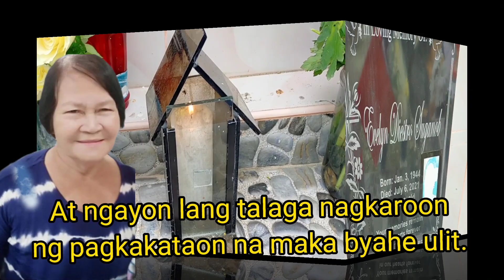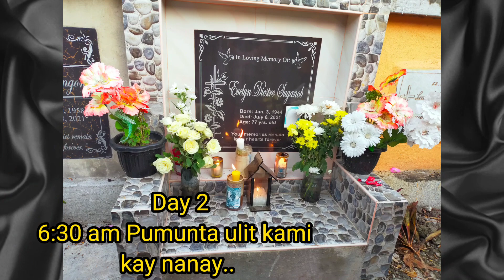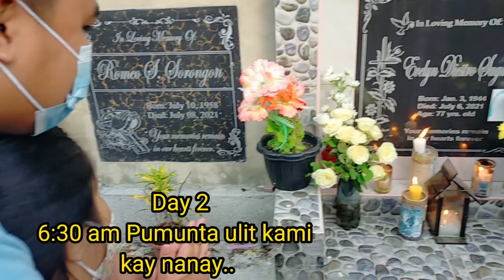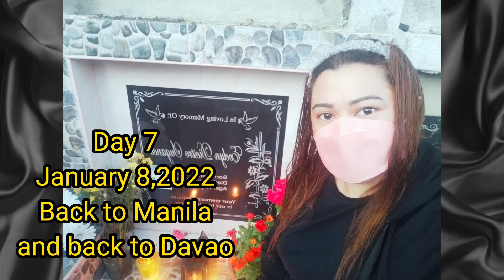Nais kong Makita kang Muli